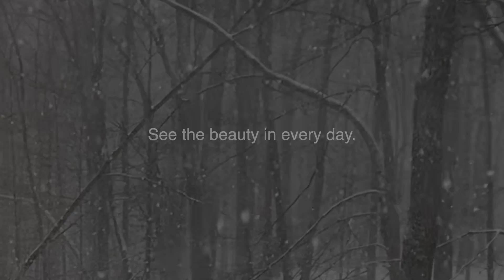See the Beauty in EVERY Day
Reflective short Inspirational clip of the beauty of snow and the grace of the trees against the white snow. Excerpts from Bach's Bb Major Prelude. Marlane Tubridy, Pianist